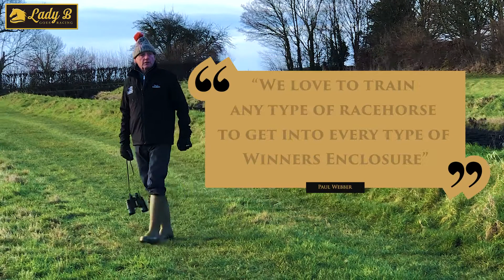Lady B's pops in at race horse trainer Paul Webber's!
Legend British race horse trainer Paul Webber decided to hand in his license early summer 2024. Earlier Benedikte Saint-Pierre aka Lady B popped in for a quick visit at his beautiful yard Cropredy Lawn - and got a few bright ideas for fun activities on future visits...Did Mr. Webber really know what he's letting himself in for..?